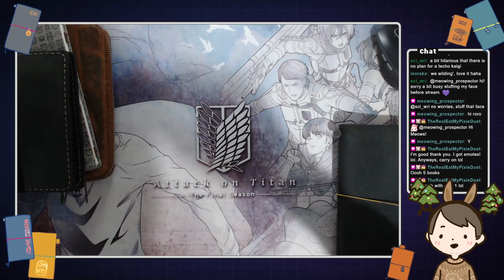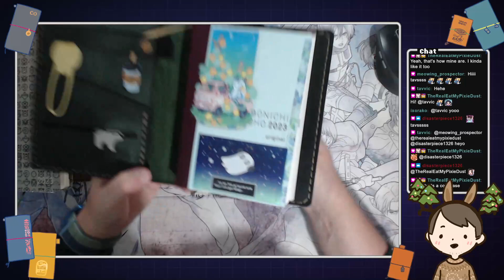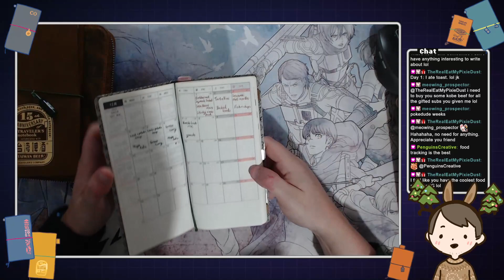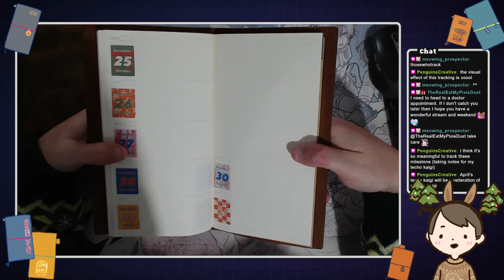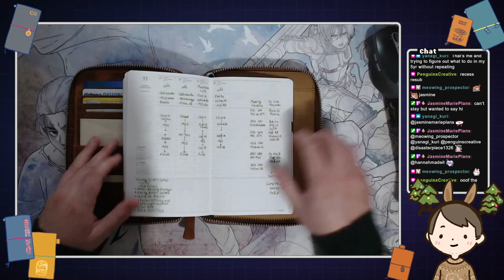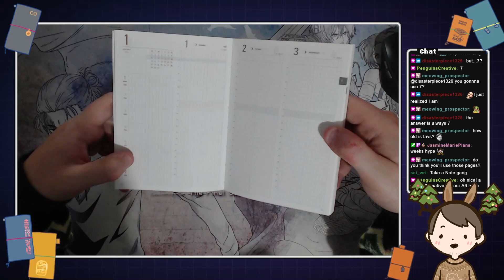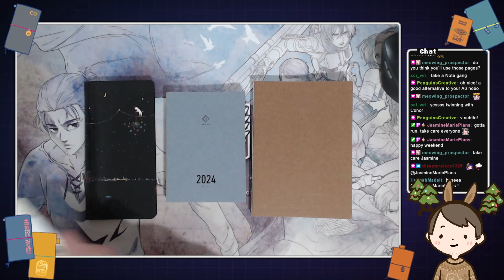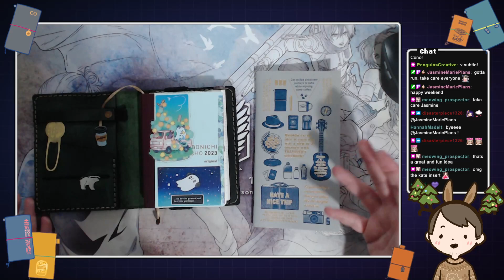[Stationery Stream S01E25] Techo kaigi time!